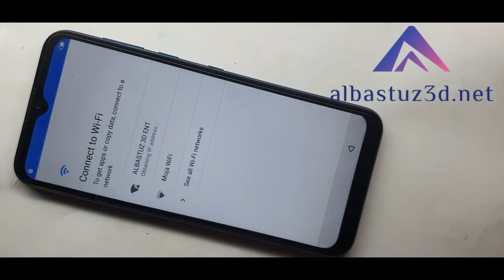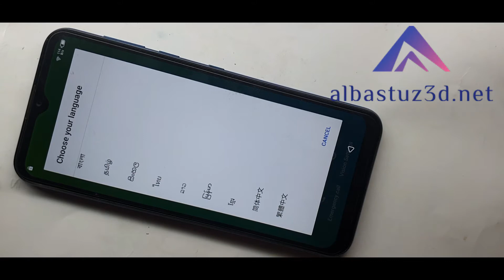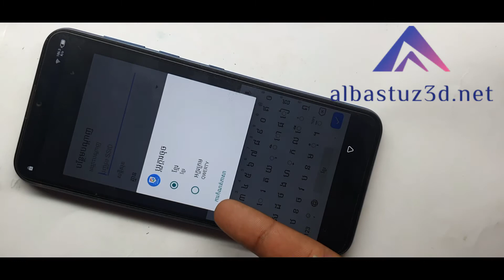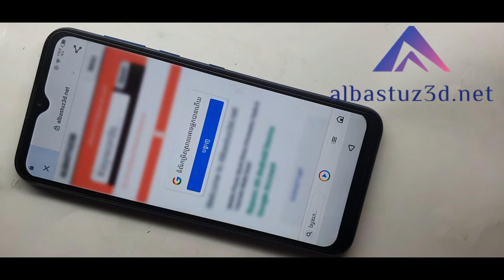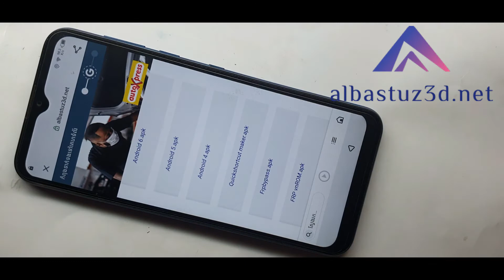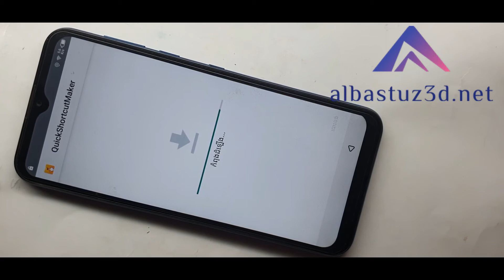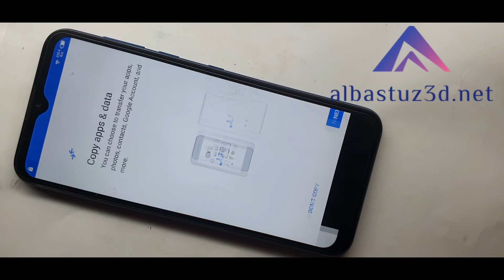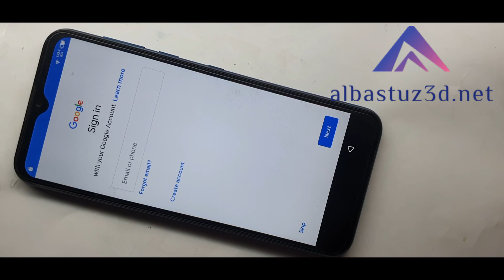Android 10 11 12 Infinix Smart 4 5 6 7 Frp Bypass Google Account Lock Infinix Smart 8 Frp Unlock